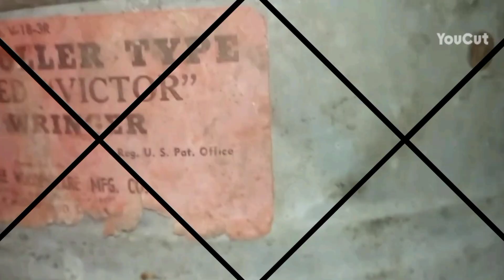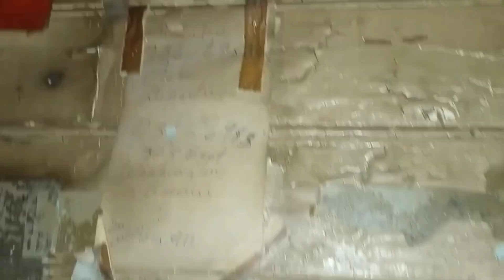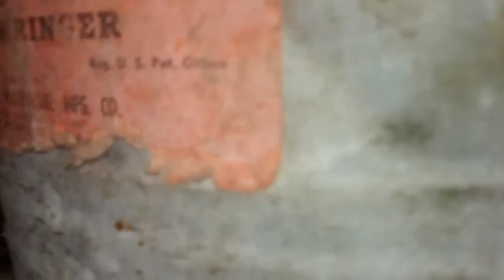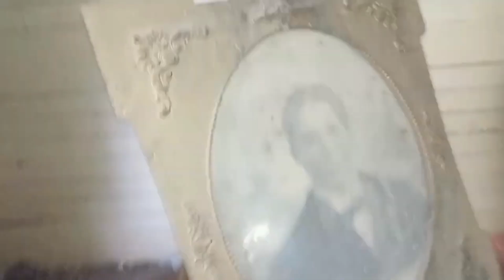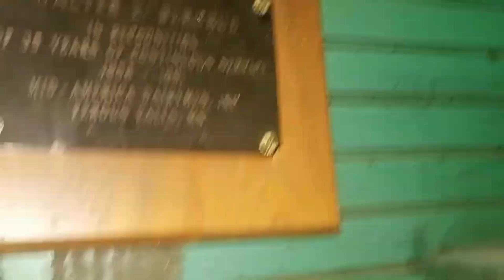Everything Left Behind : Exploring ABANDONED FARM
This was a Amazing piece of property some really awesome outbuildings and really old house that has most of the inside left behind many many years ago and hope you enjoy the video as well as always thanks for watching